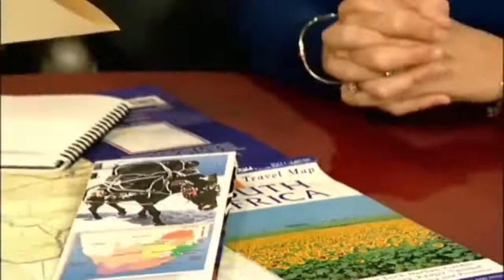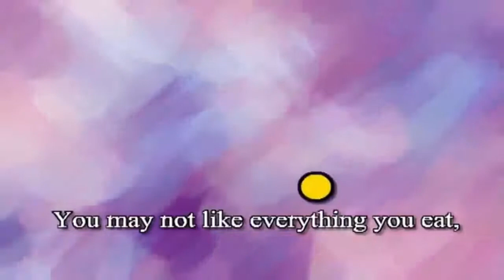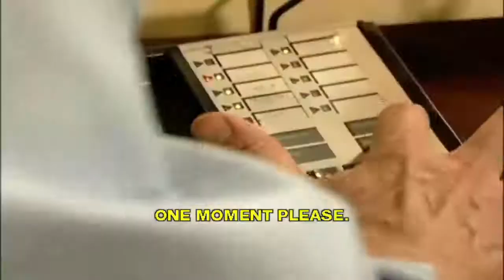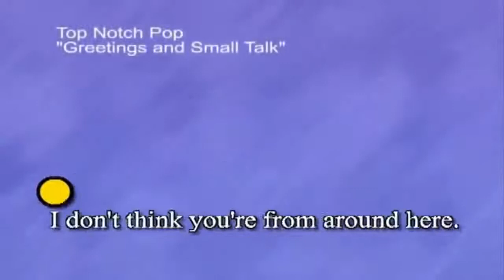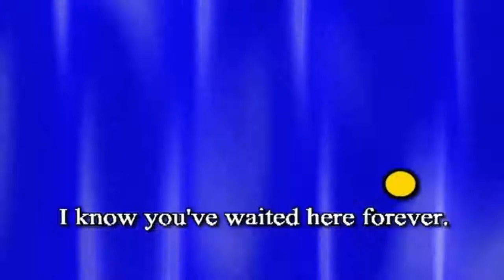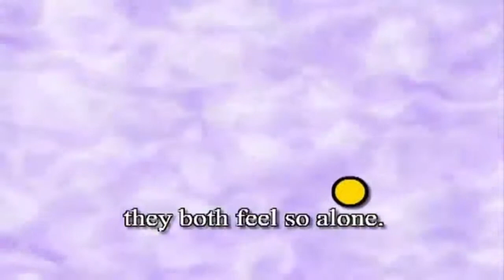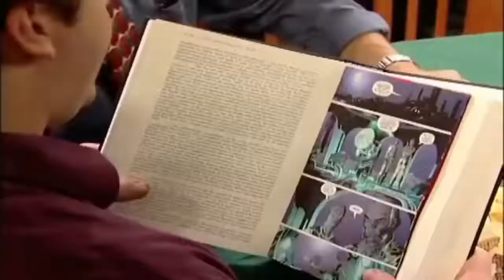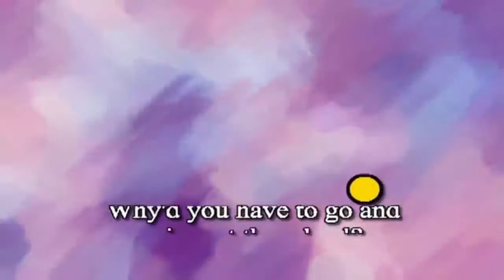Funny English conversation - fun and surprise to meet a celebrity in the Travel agency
English conversation with fun and surprise when meeting a celebrity in the travel agency